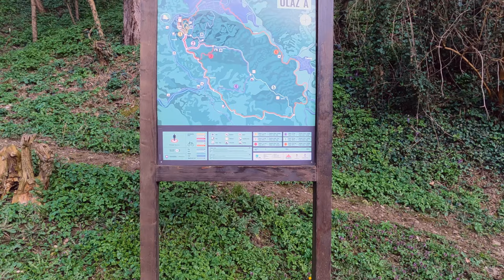Sehitluci Banja Luka - First Hike With New Drone (DJI Mavic Air 2)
Short hiking trip to Sehitluci Monument in Banja Luka.

Gear List:

DJI Mavic Air 2
GoPro Hero 9 Black